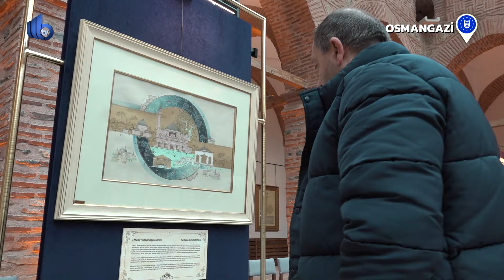Minyatürlerle Bursa tarihi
Bursa Büyükşehir Belediyesi tarafından düzenlenen ve 14 minyatür sanatçısının eserlerinden oluşan ‘Minyatürlerle Bursa’ sergisi, Muradiye El Yazmaları Müzesi’nde ziyarete açıldı. Serginin açılışında konuşan Bursa Büyükşehir Belediye Başkanı Alinur Aktaş, minyatür sanatının geleneksel sanatlar içinde kültür taşıyıcılığı ve koruyuculuğu görevi yaptığını söyledi.